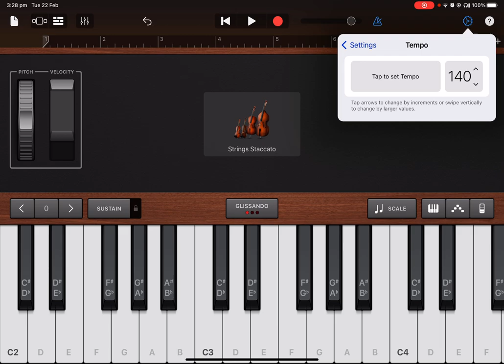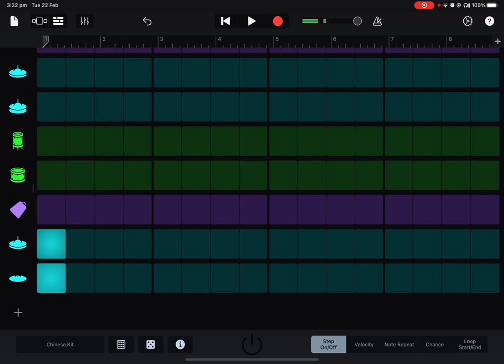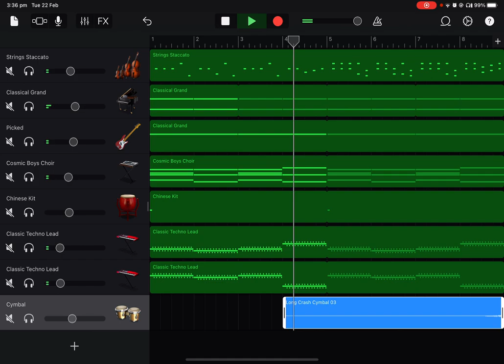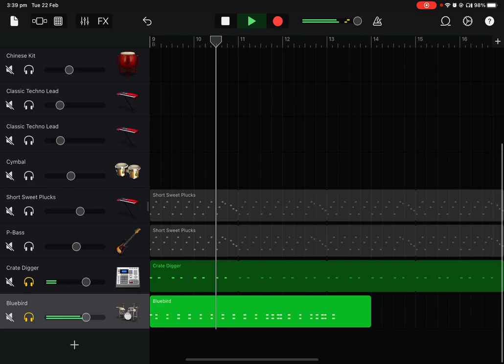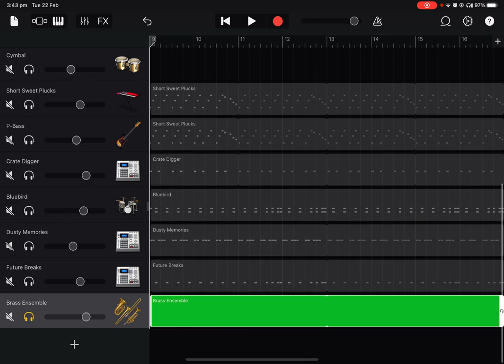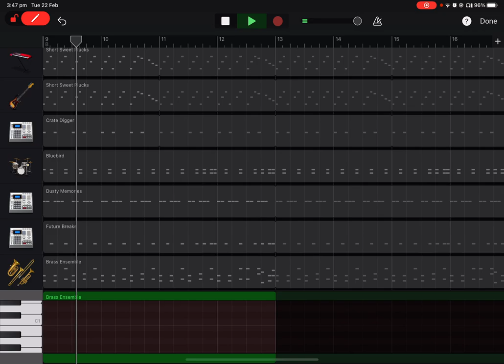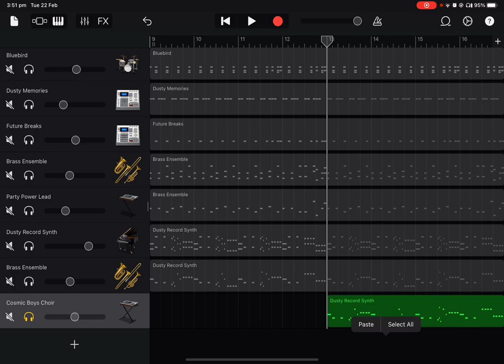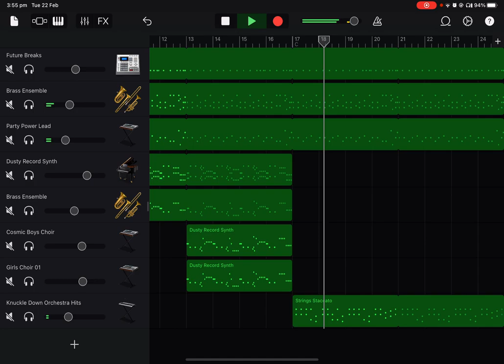How to make [[BIG SHOT]] from Deltarune chapter 2 in GarageBand part 1